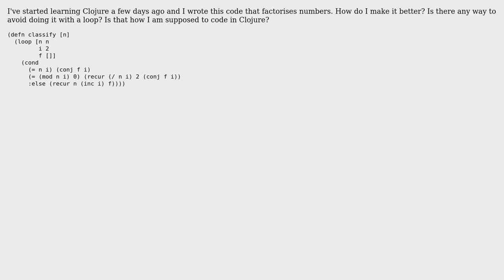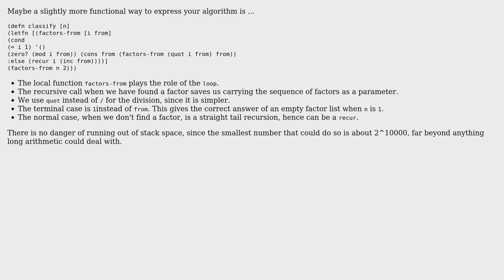Code Review: Factorise numbers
With thanks & praise to God, and with thanks to the many people who have made this project possible! | Content (except music & images) licensed under CC BY-SA | Music | Images & others | With thanks to user Toby Speight user Thumbnail user Likepineapple and the Stack Exchange Network Trademarks are property of their respective owners. You are responsible for your own actions.